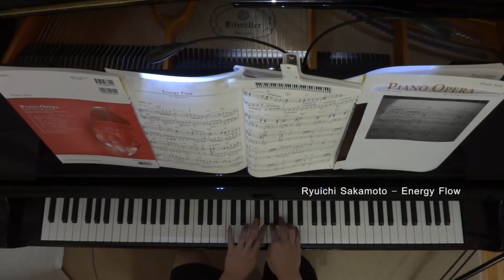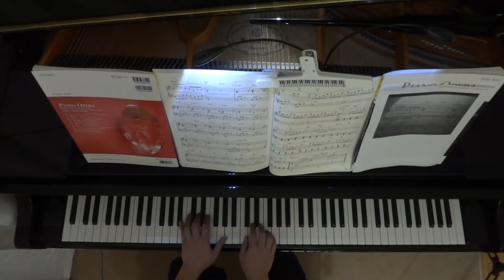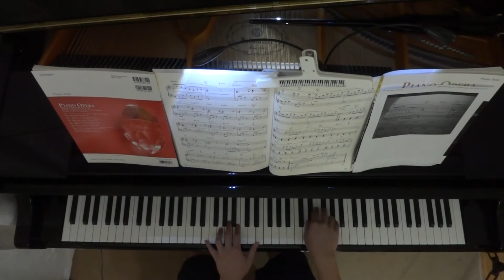Ryuichi Sakamoto - Energy Flow ( Piano Cover)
Mics: Oktavamod MK-012 w/ omni capsules
Piano: Ritmuller GH170R
Camera: Sony WX10

Ryuichi Sakamoto   Energy Flow (Cover)